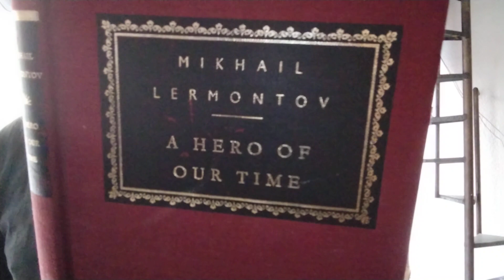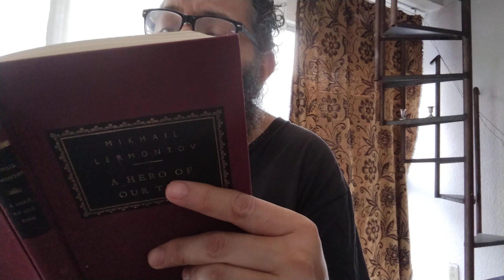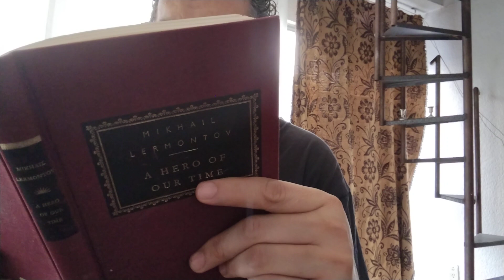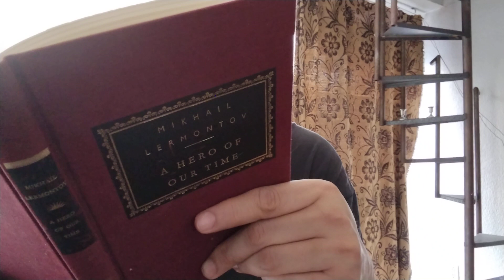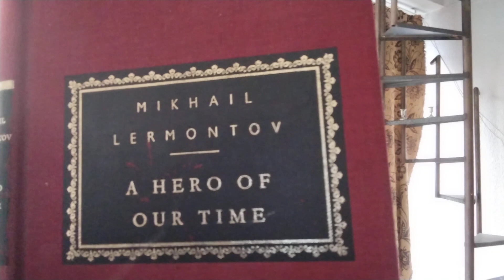Mikhail Lermontov A hero of our time (Bela Chapter)